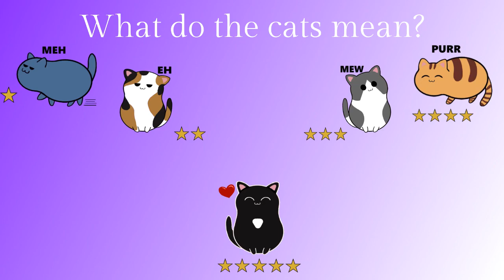Wrap-up | Books I read over the summer (2021)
I spent a lot of time on the read-along of The Cyborg Tinkerer but what else did I read?

Let me know your favourite book of this summer in the comments!

Timestamps:
00:00 – Video start
00:19 – Wrap-up!